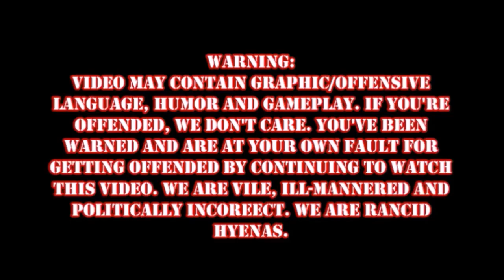Demon's Souls Episode 6: What's with Andy?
On the 6th installment of my Demon's Souls play-through, I encountered another adventurer named Andy! Friend or foe? YOU decide!